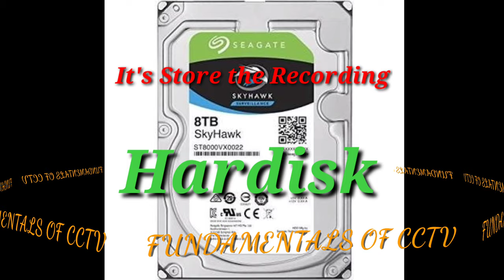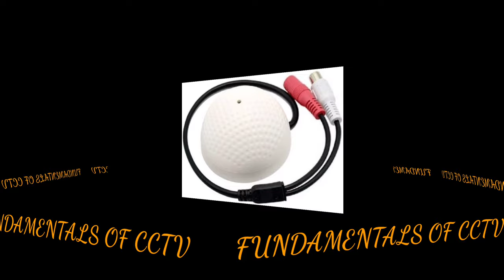Fundamentals of CCTV Camera | CCTV Training Course in Hindi/Urdu 2021 I Devices & Components of CCTV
In this video you will learn about Fundamentals of CCTV Camera.

CCTV Surveillance Setup.

Basic Device or Components used in CCTV.

CCTV Training Course in Hindi Urdu.

You will also learn about following;